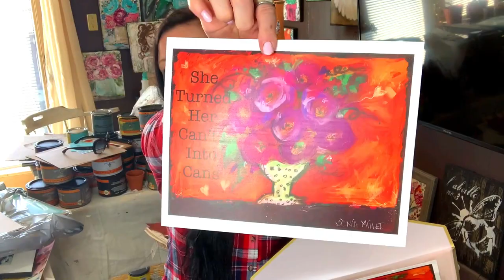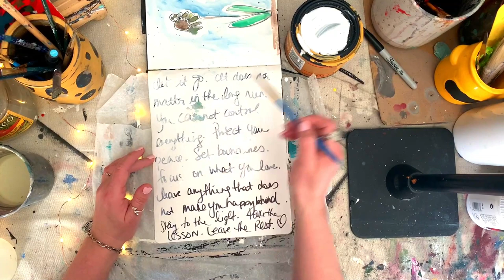Art Journaling--Leaving It Behind, Protect Your Peace, Flower Art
Today we are journaling! This vlog is talking about protecting your peace and journaling for happiness!

An art journal is a great place to create art, that you keep as a friendly place to practice your art, or work things out.

We create a piece of flower art together and chat.

Thanks for supporting my artwork! Find new and upcoming pieces here (prints and original art)